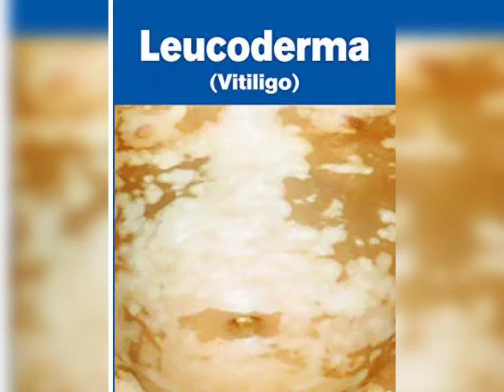सफ़ेद दाग Vitiligo/Leucoderma Autoimmune cured/responded by Dr Arpit Chopra Jain Modern Homoeopathy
सफ़ेद दाग Vitiligo/Leucoderma cured/responded for AUTOIMMUNE CHRONIC PROBLEM, UNCURABLE DECLARED, RESISTANT COMPLICATED case successfully by Dr Arpit Chopra Jain Modern Homoeopathy treatment to save lifetime steroids, drug dependency,Laser procedure. . Regards-Aarogya Super Speciality Modern Homoeopathic Clinic ,Dr.Arpit Chopra Jain (MD Homoeopathy & Critical @Surgical case specialist) , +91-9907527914,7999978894,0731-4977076